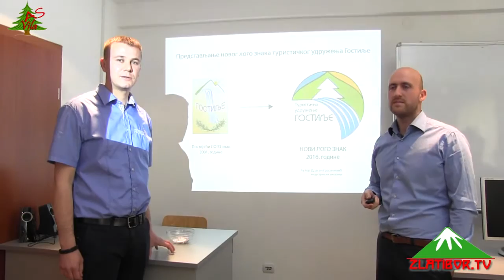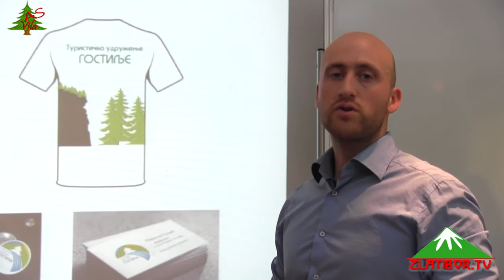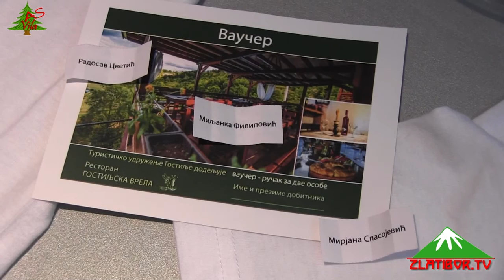Predstavljanje novog logoa TU Gostilje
Turističko udruženje Gostilje je ovih dana dobilo novi logo, rad dizajnera Dragana Graovčevića. Novi logo su izabrali posetioci facebook stranice TU Gostilje. Više od sedamdeset takmičara je učestvovalo u izboru novog zaštitnog znaka. Ovim povodom juče je u prostorijama Turističke organizacije Zlatibor organizovano izvlačenje nagrada za učesnike glasanja.